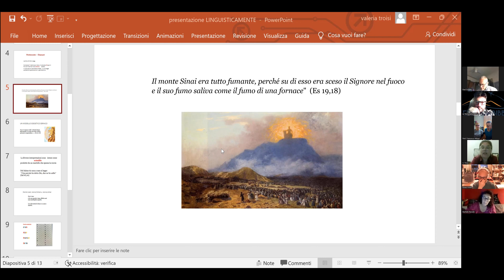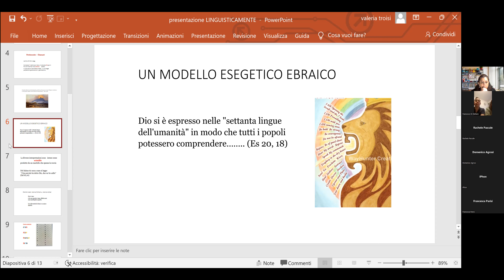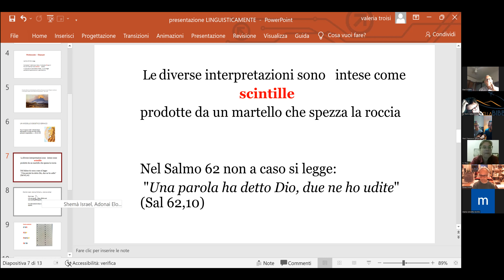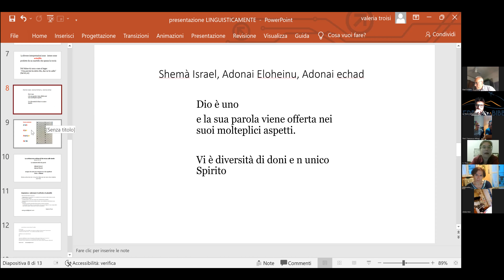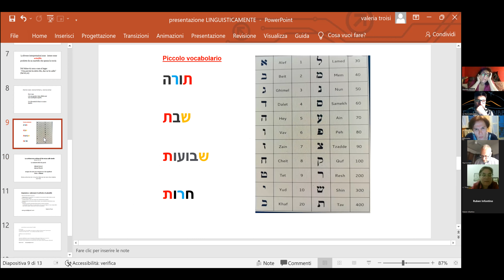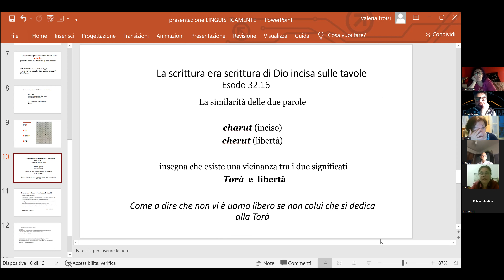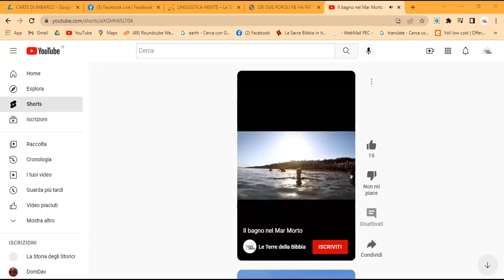Linguistica-mente parte 2